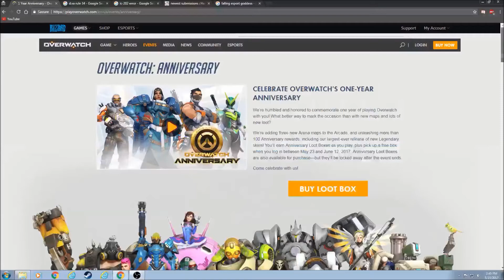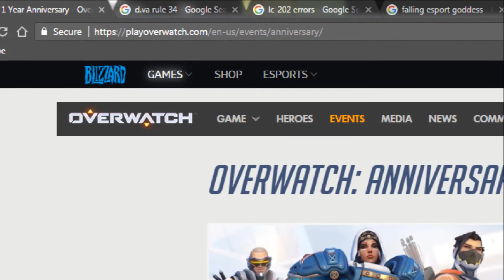[WR] Overwatch D.Va Cruiser Skin 3000 Credit Speedrun in 00:55.65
I finally achieved something

GOTTA GO FAST music: Metal Gear Solid Alert Music
??? music?: BF4 OST - Dunn's Down